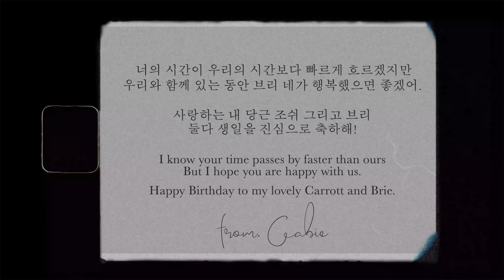남편의 31살 생일과 1살 되는 우리 강아지 케이크 만들기🧑‍🍳🍰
가비는 조쉬 생일 케익과 브리의 한 살 케익을 만들게 되는데…과연 브리는 좋아할까…?